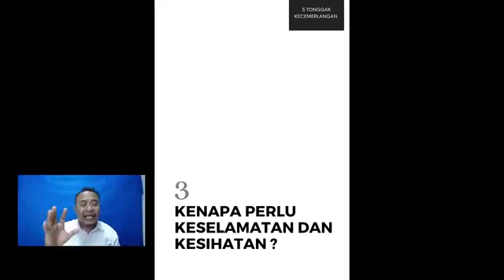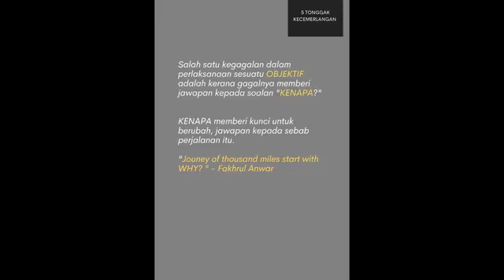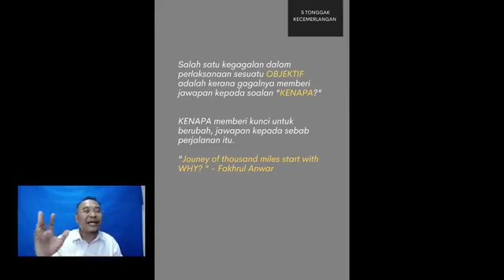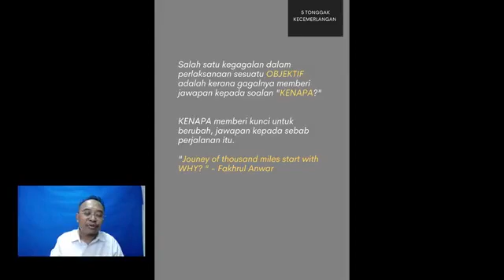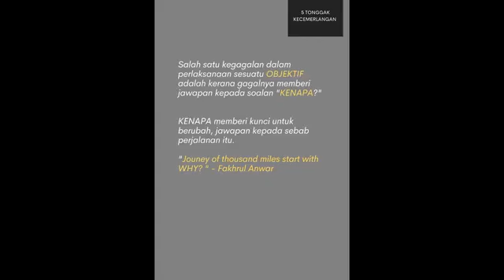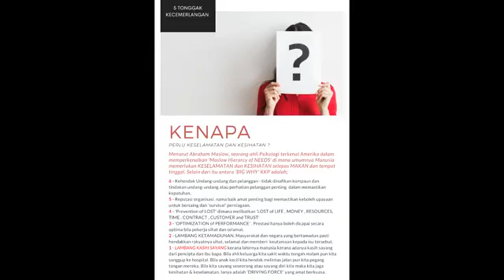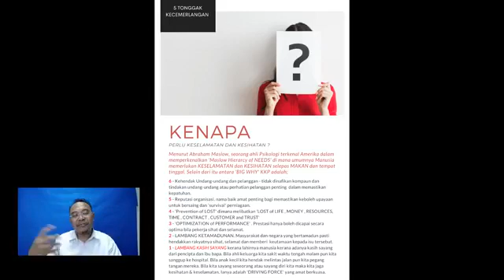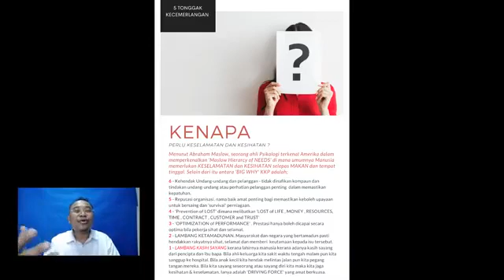Talk to Mentor FB Live 12 January 2021